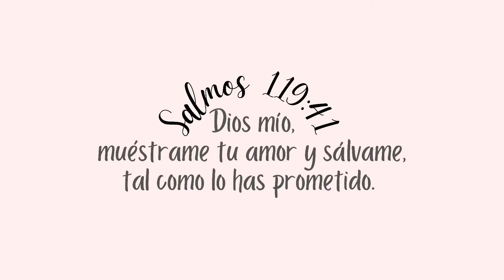♻️ORGANIZADOR DE LAPICES CON TUBOS DE CARTON / ♻️RECYCLED PEN HOLDERS DIY♻️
Saludos mis amores, bendecido día!

Quiero compartir contigo estos hermosos organizadores de escritorio con Mariposas en 3D. Estoy reciclando tubos de cartón los que forre por dentro con cartulina rosada y por fuera con papel Scrap, coloqué medias perlas alrededor, lo que le da un toque romántico. El borde de arriba le pegué brillantina rosada con pegamento escolar o ega blanca. Troquele las mariposas con la máquina Big Shot de Sizzix.

Tienen 8.5 centímetros de diámetro y la altura es de 16, 13 y 10 centímetros.

             ♻️ Materiales: ♻️

👉Cartulina rosada
👉Papel Scrap
👉Foami blanco
👉Brillantina rosada
👉Cartón
👉Pegamento escolar o ega blanca
👉Medias perlas
👉Troquel de metal

Estoy muy agradecida de Dios, mi familia y cada persona suscrita al canal por apoyar este hermoso proyecto. Dios continúe bendiciendo sus vidas y familiares!